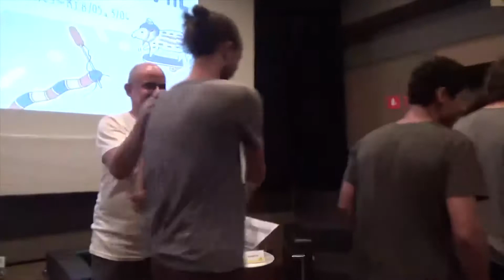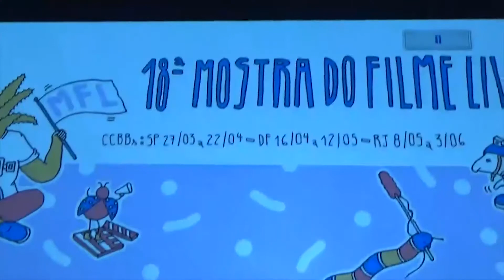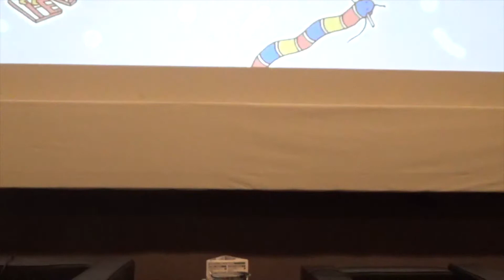MFL 2019 - Debate THINYA e Super8 (Encerramento SP)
Veja como foi o encerramento da Mostra do Filme Livre 2019 no CCBB-SP, com a presença de Guilherme Whitaker, da cineasta Lia Letícia (que ganhou o Troféu Livre com o seu curta "Thynia") e dos professores Priscyla Bettim e Renato Coelho, que ministraram a Oficina de Super 8.